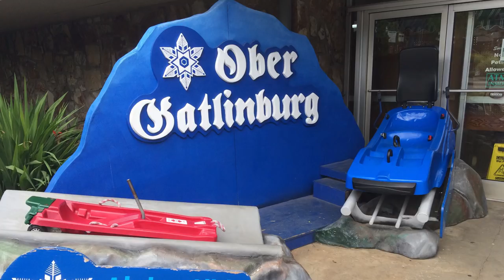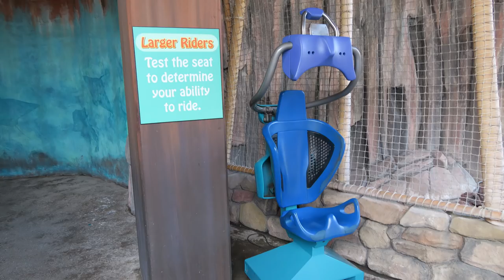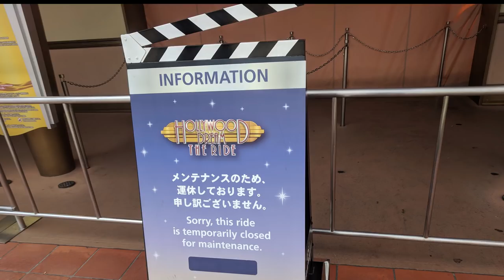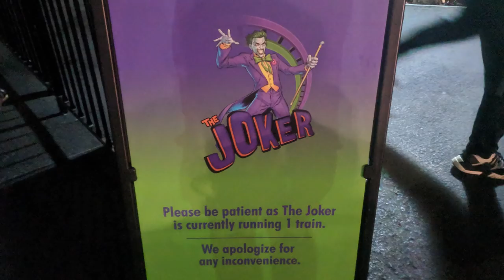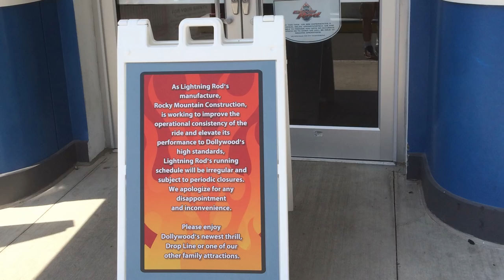Most Difficult Roller Coaster Credits | Mechanical Issues, Bad Weather, & Kiddie Rides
I have ridden over 1000 different roller coasters, but some were more difficult for me to ride than others.  These were due to a myriad of reasons- weather, technical issues, or park policies.  In this video, I discuss some of the stories around these elusive coaster credits.

Video Credits

Background Music